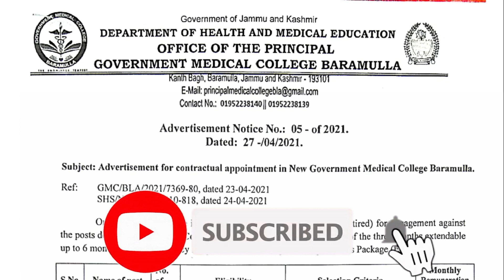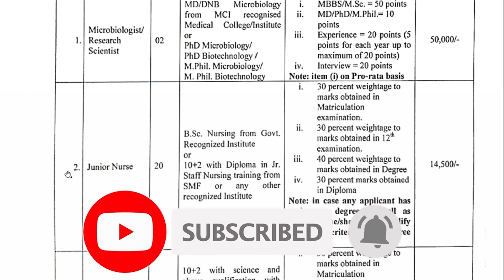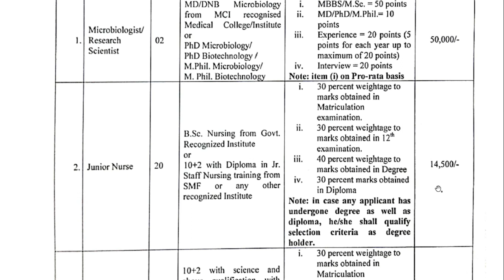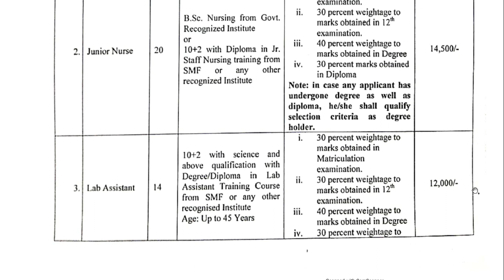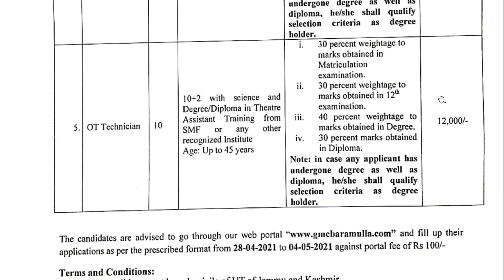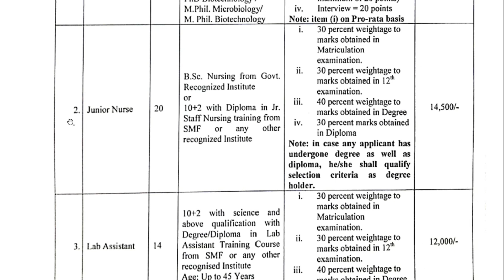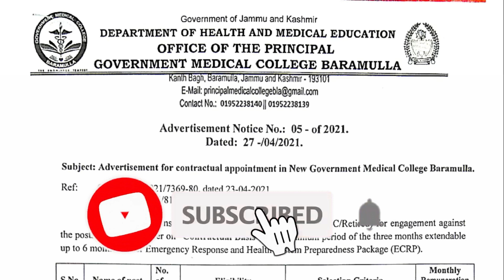Fresh Jobs in Kashmir, GMC Baramulla recruitment May-2021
Watch other JKSSB previous year question papers here;

Books available for different JKSSB posts;
Buy these Books online here by clicking on the respective links;

👉JKSSB Accounts Assistant (Finance Department) Exam Guide 2021

👉JKSSB Sub Inspector Exam Guide 2021;

👉JKSSB Assistant Compiler Exam Guide 2021;

👉JKSSB Field Assistant Exam Guide 2021;

👉JKSSB Depot Assistant Exam Guide 2021;

👉JKSSB Junior Assistant Exam Guide 2021;

Gadgets Used

👉My Laptop;

👉My Mic;

👉My Pen tablet;

About the channel:

This channel JK Helping Hands provide information's related to different competitive exams like JKSSB, JKPSC, NTA and other state and national level competitive exams. It also provide information related to different vacancies and the process of applying them . It also provide guidance for preparation of different exams like NET ,UGC, ICAR, ICMR, and CSIR competitive exams as well as for academic exams also. You can get lectures related to different exams which may be useful for various competitive exams, i will also upload previous year questions of these exams also.

Ву JK Helping Hands..